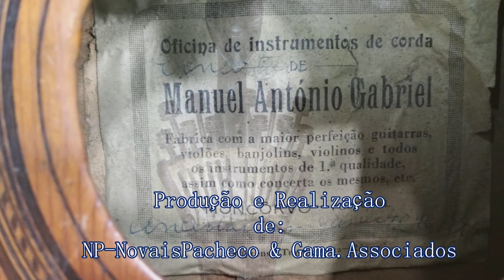1 Orquestra e Coro da CVP Mirandela «»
11/12/2022  IGREJA DE SÃO BENTO - Mirandela
 - Gala de Natal Solidária da:
Delegação de Mirandela da Cruz Vermelha Portuguesa
Igreja de S. Bento da Zona Pastoral São Bento.